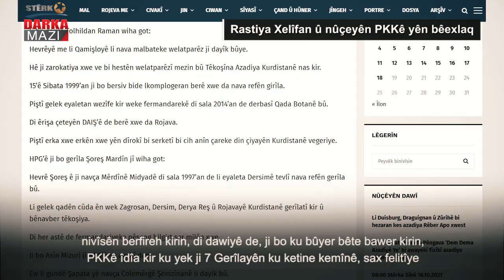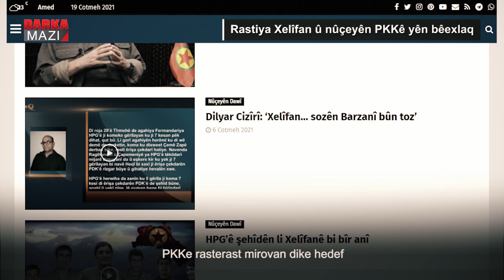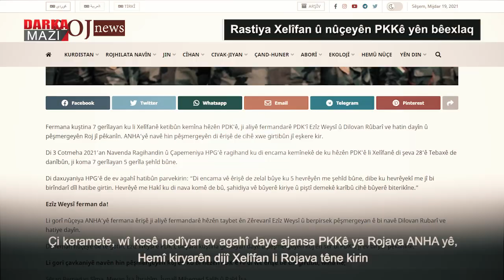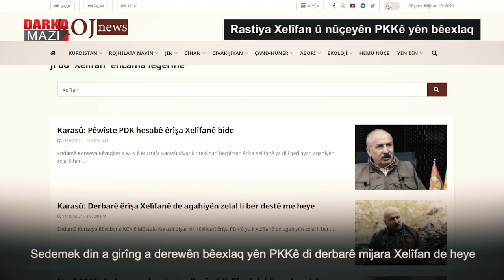Rastiya Xelîfan û nûçeyên PKKê yên bêexlaq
PKKê ji 3 îlonê ve, li ser bûyerên xeyalî yên li Xelîfanê, kampanyayekê dimeşîne. Li ser bingeha vê kampanyayê, tê gotin ku 7 Gerîla ji aliyê Pêşmerge ve hatine kuştin, li gorî PKKê, tîmeke wan ku ji ava Zapê derbas dibûn ketine kemîna Pêşmergeyan, li ser vê derewê PKKê banga girseya xwe ji bo çalakiyê kir.